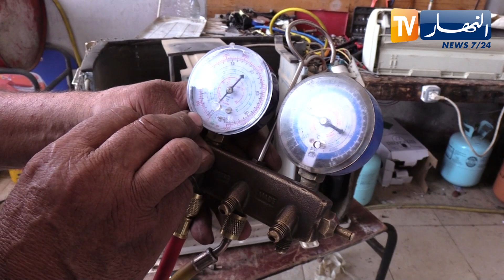مجتمع: بسبب درجات الحرارة المرتفعة.. أخطاء كثيرة تسبب عطل المكيفات الهوائية